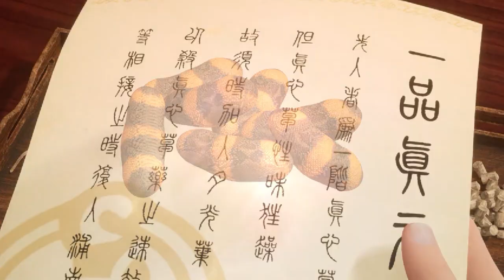武神主宰258：商九废话太多，秦尘一剑封神